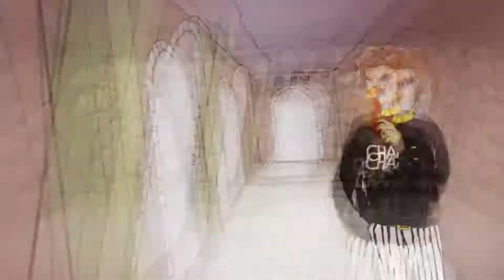巫师布偶5：突然出现的诡异暗道！老撕鸡侦探能从中找到真相吗？